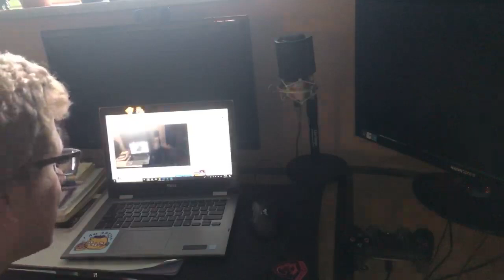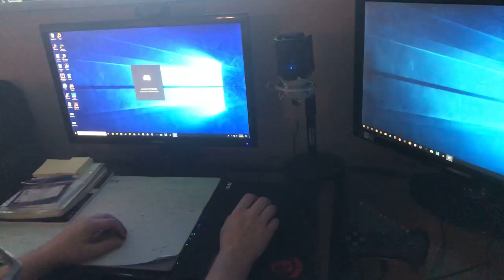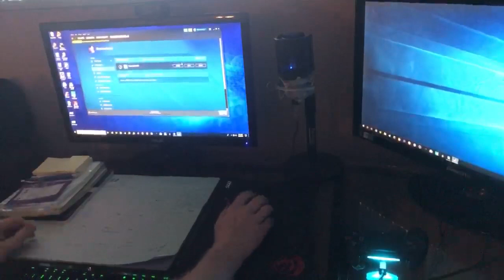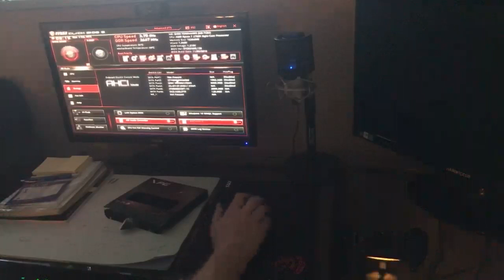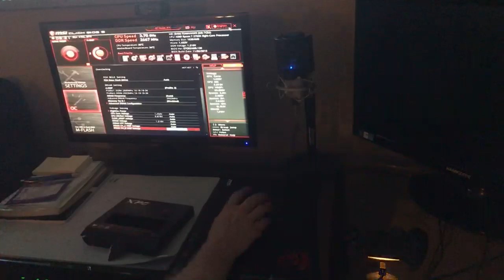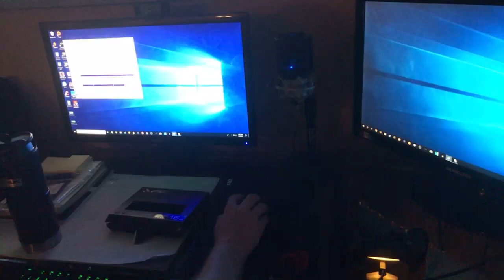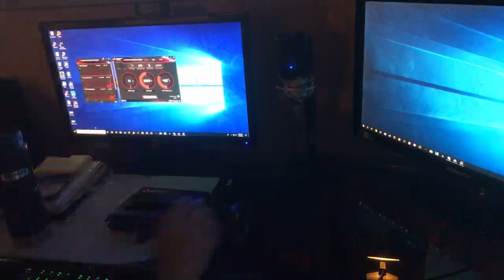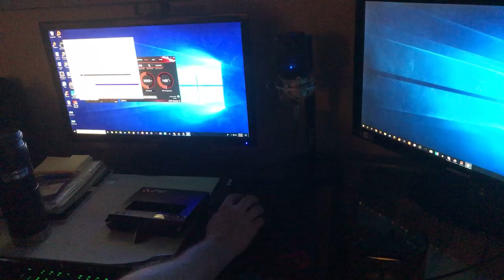One last time!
Remember, this is a community. You are part of that community, as are all of the others watching and commenting. Please be mindful and respectful of this fact.